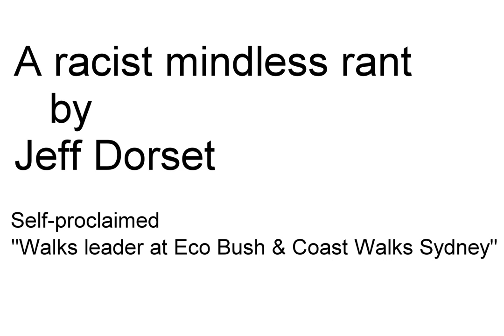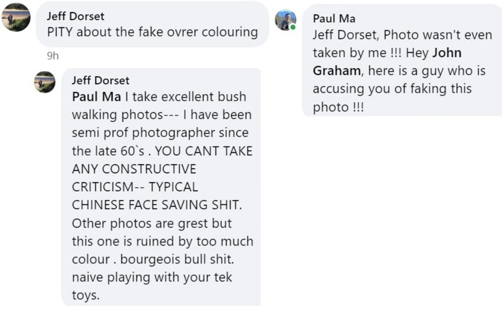Racist rant by Jeff Dorset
A beautiful sunset picture in Facebook
and clearly captioned that the photographer was John Graham

[ Uploaded to Facebook by Paul Ma

It attracted a mindless rant by a racist guy whom I don't know,
and whose Facebook name is:
Jeff Dorset (Eco Bushwalks Non Profit)
Self proclaimed "Walks leader at Eco Bush & Coast Walks Sydney"

Jeff Dorset wrote:
PITY about the fake ovrer colouring

Jeff Dorset wrote:
Paul Ma, I take excellent bush walking photos--- I have been semi prof photographer since the late 60`s . YOU CANT TAKE ANY CONSTRUCTIVE CRITICISM-- TYPICAL CHINESE FACE SAVING SHIT. Other photos are grest but this one is ruined by too much colour . bourgeois bull shit. naive playing with your tek toys.

Paul Ma wrote:
Jeff Dorset, Photo wasn't even taken by me !!! Hey John Graham, here is a guy who is accusing you of faking this photo !!!

[ No further comments by Jeff Dorset afterwards ]

Seems Jeff Dorset is jealous of others
being able to take better photographs than him !!!

By the way, I know John Graham.
He never fakes a photo nor its colour !

Photo taken on 2023-April-19